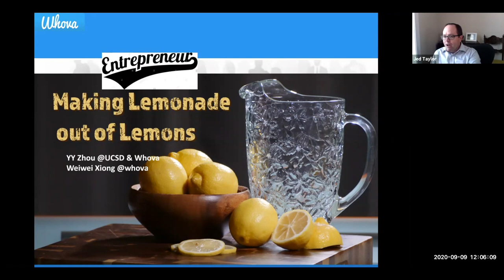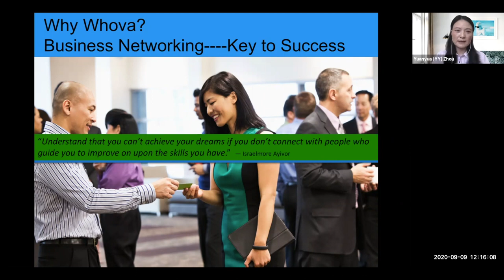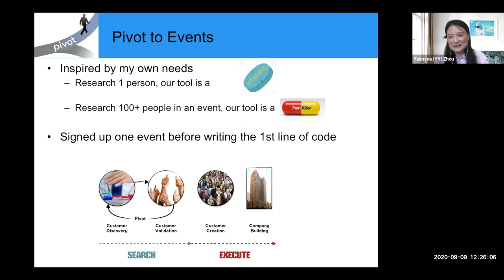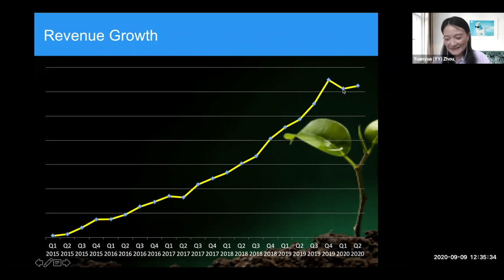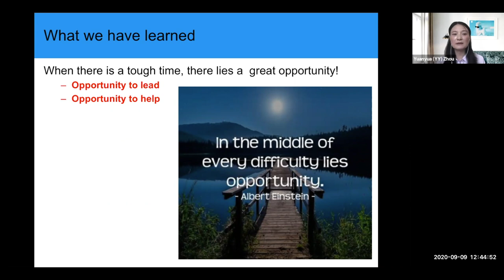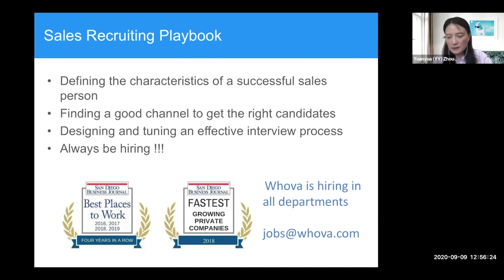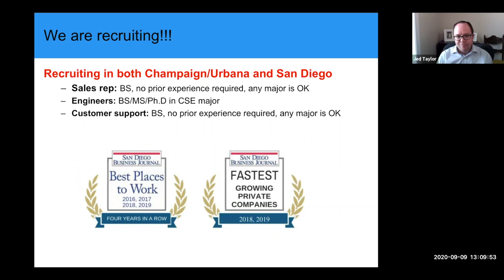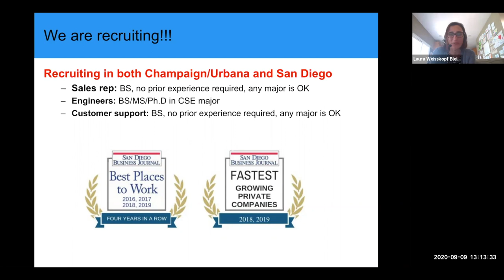Startup Cafe with Yuanyuan "YY" Zhou: The Entrepreneurial Journey of Whova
On Wednesday, September 9, we heard from Yuanyuan "YY" Zhou on how to make entrepreneurial "lemonade" during tough times.

Entrepreneurs have one of the toughest jobs.  We do whatever to help our "baby" survive and thrive.  Unfortunately, real life and markets often welcome us with thunderstorms.  As captains of our ship, we have to steer it through these turmoils. In this talk, we shared our limited experience and many lessons learned when we adapt and grow Whova from a people search technology/app into event apps, as well as how we quickly pivoted to virtual events in order to survive the pandemic and surprisingly even grow our company further.

Dr. YY Zhou is a Qualcomm Chair Professor at UCSD. Prior to UCSD, she was a tenured professor in computer science at Univ of Illinois, Urbana-Champaign. Her area of expertise includes computer reliability, data center management, and operating systems. She obtained her Ph.D from Princeton University. She is an ACM Fellow (2013) and IEEE Fellow (2015), Sloan Research Fellow (2007) and the winner of ACM Mark Weiser award (2015).  She is always proud of her former and current MS and Ph.D students, six of whom have joined top universities as tenured or tenure-track faculty, and several of them were successful entrepreneurs. In parallel to her academic career, she has also co-founded three companies. Her second company, Pattern Insight, a spin off from her research group at Univ of Illinois, Urbana-Champaign, was successfully acquired by VmWare, a large public company, in 2012. Since 2014, she has been busy with her third startup, Whova. It has gained substantial customer traction worldwide and has helped more than 15,000 conferences/events in 95 countries. Now it employs around 70 people in San Diego and plans to expand to Illinois to better serve more customers.